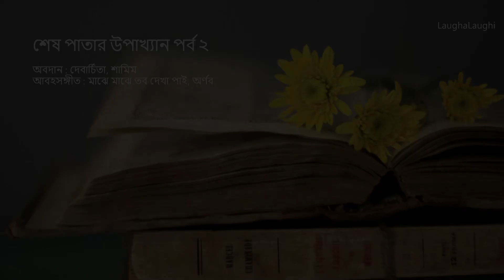শেষ পাতার উপাখ্যান পর্ব ২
সংসারী গল্পগুলো একঘেয়ে হয় না সবসময়;
কখনও কখনও তাতে থাকে টুকরো-টাকরা প্রেম। আর এইরকম তোমার-আমার প্রেমগুলো, বয়স বাড়তে বাড়তে হারিয়ে যায় ডায়েরির শেষ পাতায়... শেষ গল্পে!